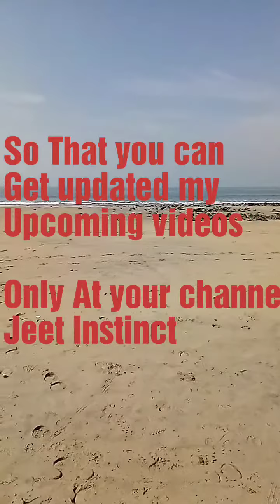Alibaug Kashid Beach morning refreshing view & Dj Night Party on Beach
I've uploaded all my 1 day Tour video

Once visit Alibaug in Summer or New Year
You'll have awesome fun

So you can get updates about upcoming Videos
aapka channel
Jeet Instinct